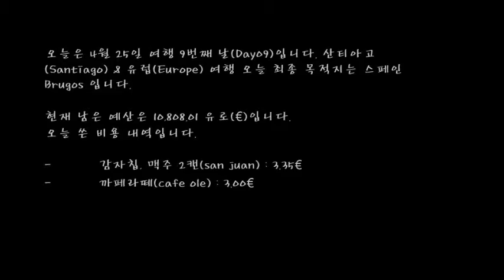4-25 Day 09 - Santiago 8 - Brugos : 비용 내역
오늘은 4월 25일 여행 9번째 날(Day09)입니다.
산티아고(Santiago) & 유럽(Europe) 여행 오늘 최종 목적지는 스페인 Brugos 입니다.
오늘 총 110.35€를 썼습니다. 12,000€ 중에 10,697.66€남았습니다.^^